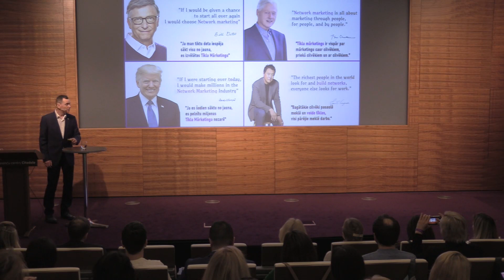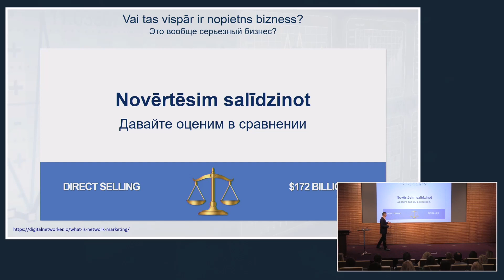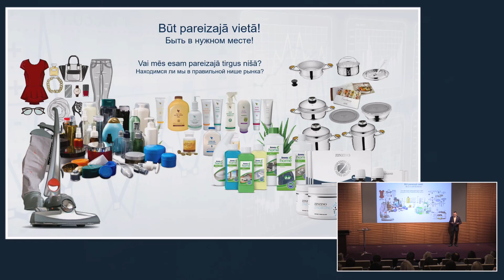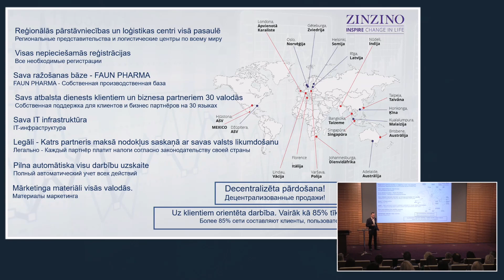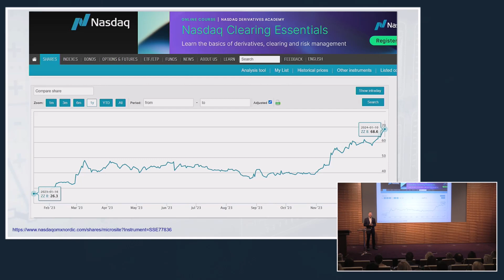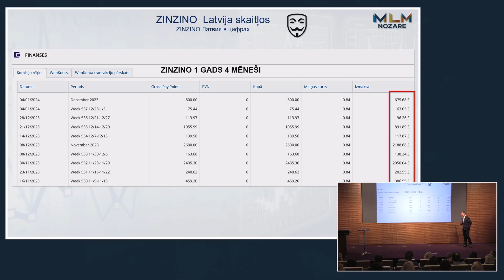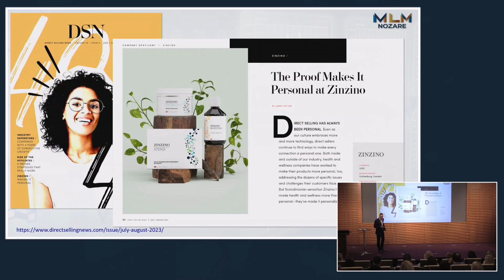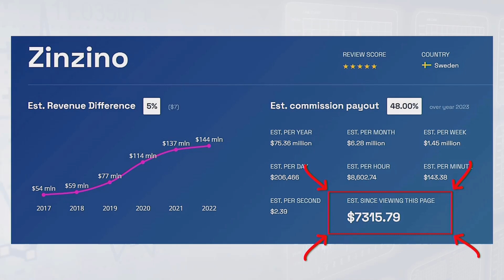MLM nozare 2023 pasaulē un Latvijā - Dainis Nordmanis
Ko Tu zini par tiešās pārdošanas nozari? No kaimiņu un draugu stāstiem, kas kādreiz ir mēģinājuši?
Vai pašam ir pieredze, kad nonāci kādā prezentācijā, ku Tevi "presēja" un spieda pirkt?
90-tie gadi ir pagājuši! Viss mainās, arī tiešās pārdošanas kultūra.
Vai tas vispār ir nopietns bizness, kas ar to nodarbojas pasaulē un Latvijā?
Kāpēc ir vērts iedziļināties un ieraudzīt, kā šī profesija progresē, kādas ir perspektīvas.
Tiešā pārdošana nav tikai Amway, Oriflame, Fitline vai Herbalife.
Vai tā tiešām ir piemērota ik vienam?
Šajā video redzēsi daudzas atbildes, šī brīža reālo situāciju.
Pats vari izdarīt secinājumus, uzdot jautājumus man.
Mana 9 gadu pieredze šajā jomā var būt noderīga arī Tev!
Ir iespēja gūt papildus ienākumus, arī lielus un nozīmīgus šajā 2024. gadā.
Raksti, jautā, atbildēšu, palīdzēšu.
🔴ZINZINO ir tikai sava ceļa sākumā, tas aktīvi attīstās visā Eiropā, ASV, Kanādā, Austrālijā (produktu piegāde uz 100 pasaules valstīm).
Šobrīd ir vienīgais uzņēmums tirgū, kas strādā ar pierādāmiem rezultātiem. Zinātne un analīze ir mūsu pamats.
✍️Sazinieties ar mani, lai uzzinātu vairāk par ZINZINO sasniegumiem veselības jomā, kas rada revolūciju uztura bagātinātāju tirgū.

🤝Kā uzsākt darbību ZINZINO, kā arī uzlabot savu veselību?
Droši zvaniet, rakstiet man Facebook, WhatsApp vai e-pastā.
Palīdzēšu izvēlēties labāko risinājumu tieši Jums.
Atbildēšu uz jūsu jautājumiem.
Uz drīzu redzēšanos,
Dainis.